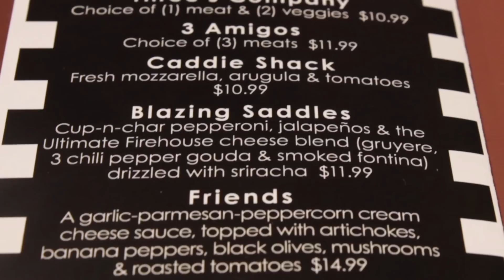Up Close and Delicious - Brick City Market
Brick City Market & Deli is a small grocery store and deli located in downtown Jamestown, New York, that will satisfy many of your needs from breakfast to dinner. Video created by SUNY Fredonia Intern - Alex Hansen.